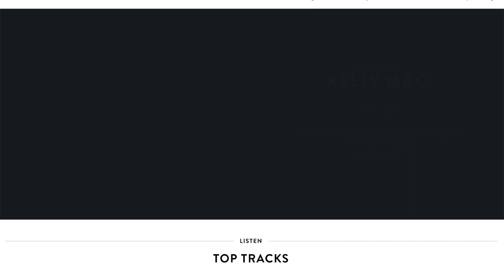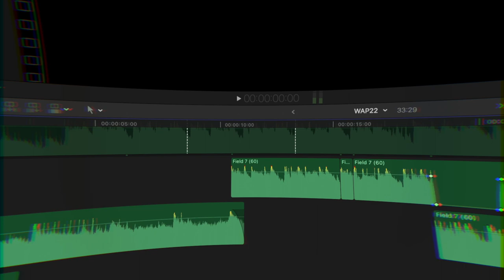WCH Oregon22 Title Sequence BTS - MUSIC MIX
Here's a look behind the scenes of the 2022 WCH Opening Sequence!

Font: World Athletics Headline Extrabold